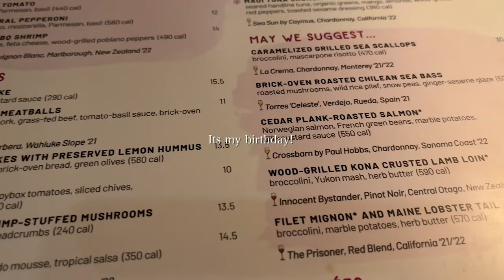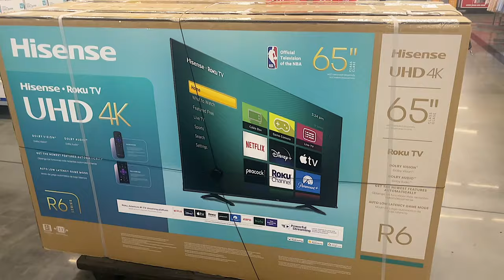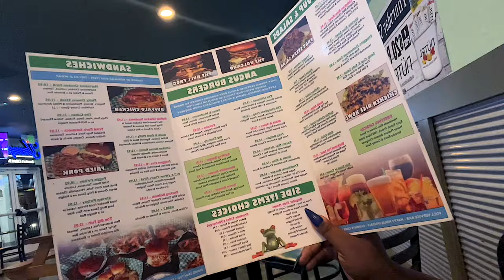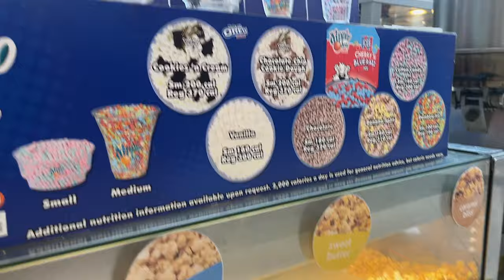VLOG | 30 YEARS AROUND THE SUN + NEW BED + YSL BEAUTY + NEW PERFUME + WALMART HAUL & MORE!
Hey yall! Welcome back to a new vlog! I celebrated my 30th birthday on this vlog & it was really special. Thanks soo much for ALL the birthday wishes.

YSL Candy Glaze lipgloss

Milk Makeup Removing Balm

YSL Libre Perfume

@YESOUL FITNESS
USE NERIAH100 TO SAVE 100$ OFF YOUR NEXT BIKE!!

@LIFESTANCE WAX WARMER

USE CODE NERIAHNICKOLEE$100 FOR $100 OF YOUR NEXT COURSE

USE NERIAH25$ TO SAVE 25$ OFF OF YOUR PURCHASE

*SEPHORA VIB SALE RECOMMENDATIONS!!

SEPHORA MICROSMOOTH
MILK HYDROGRIP
MILK BLURRING PRIMER
VIKTOR AND ROLF PERFUME
LANCOME FOUNDATION
DIOR FOUNDATION
LAWLESS LIPGLOSS
LAWLESS BLUSH
MAKEUP BY MARIO FOUNDATION
MAKEUP BY MARIO CONCEALER
MILK MASCARA
MILK LIP AND CHEEK
SEPHORA LIQUID LIPSTICKS
ESTEE LAUDER FOUNDATION

DIOR FOUNDATION
PAT MCGRATH CONCEALER
PAT MCGRATH POWDER
NYX LIPLINER
MAYBELLINE LIPSTICK
MAYBELLINE FACEPOWDER
NYX BUTTERGLOSS

LINKS TO CAMERA EQUIPMENT:
BLUETOOTH CLICKER

Join the GANG GANG!
IG & Tik Tok: @NeriahNickolee

FAQS
Age: 30
City: Orlando, FL
College: UCF KNIGHTS BABY (Class of '18)
Camera: Canon REBEL SL3 50MM CANON LENS
Editing Software: Final Cut Pro X for MacBook